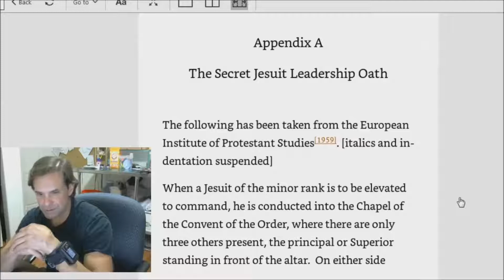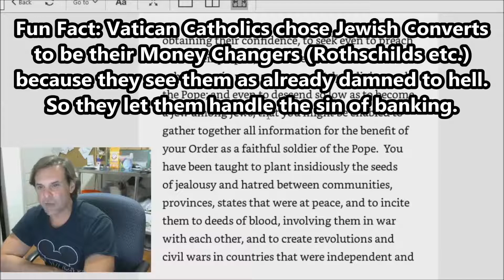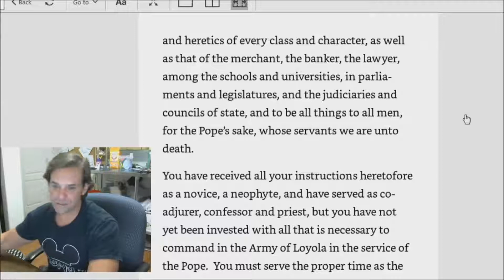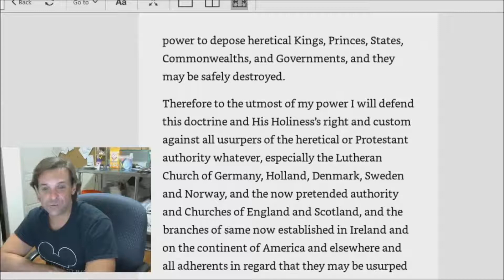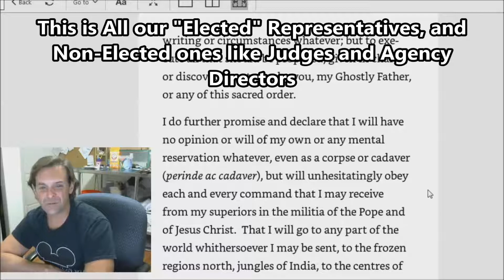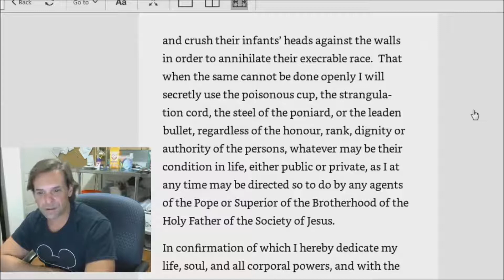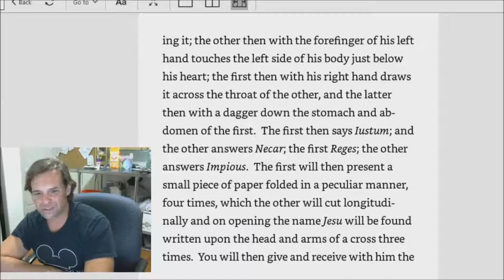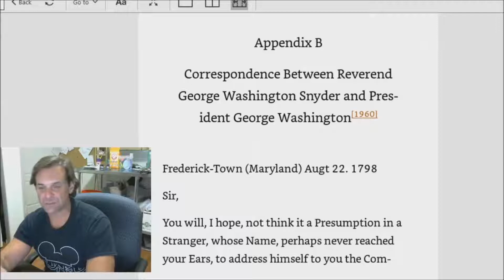Deep State Identified!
This is the actual initiation of the Vatican spy and assassin society known as the Jesuits, or the Society of Jesus. Founded by Ignacius of Loyola, it's also referred to as the Society of Loyola, and simply as "The Company."  The CIA also refers to themselves as "The Company."

I will Never Monetize. I will never ask you to buy anything. I'm here to inform, educate, encourage, and rally us to protect our families and our Constitutional culture.  WE the People are Constitutional Restorationists.  We can't leave this task to a compromised system filled with Career Politicians.  The PEOPLE, that's us, have to do it.